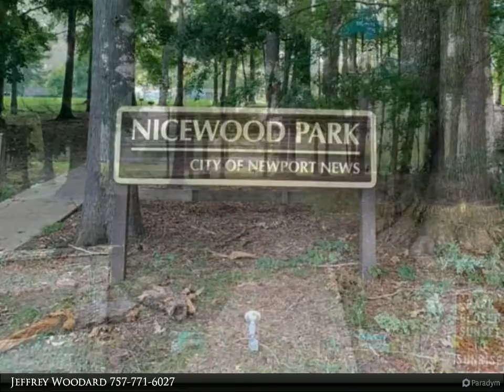Homes for Sale - 120 Allison RD, Newport News, VA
House being sold AS IS, very nice corner lot four doors from Nicewood Public Park. Excellent opportunity for investors

1 full bath

Jeffrey Woodard
Berkshire Hathaway HomeServices Towne Realty